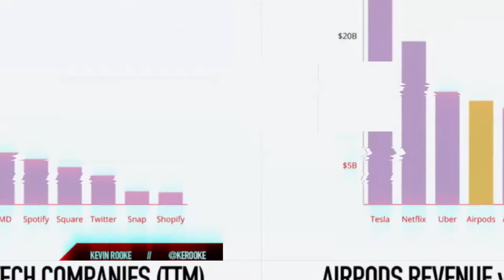Apple $10 billion revenue tamil - 3.5mm jack | Apple airpods revenue vs Top tech companies tamil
Apple $10 billion revenue plan tamil
     Apple airpods revenue vs Top tech companies tamil. Apple generated more than $10 billion in revenue in 2019 by selling airpods tamil. Apple removed headphone jack tamil. Apple airpods revenue is greater than twitter, spotify and shopify tamil. apple removed charger from box in iphone 12 series tamil to save environment but the truth is apple wants to increase their revenue by selling accessories.